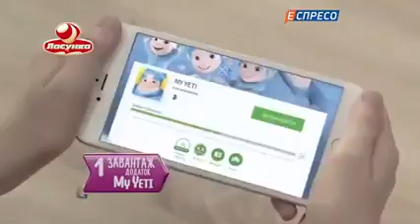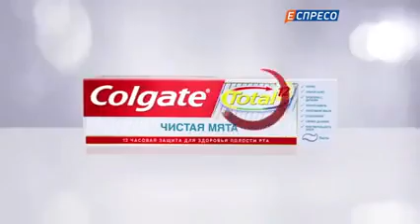Рекламный блок и анонсы (Кіпті 24, 03.06.2017)